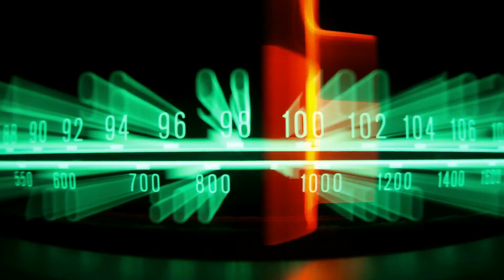Live With Lou - Radio Show 102817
Live with Lou from Oct 28, 2017, Lou discusses, homeless, sheriff,  Sutter Buttes Tea Party Patriots, The idiocy of California state government along with the idiocy of Sutter County government.